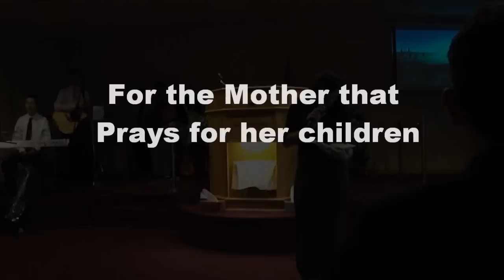Cada Dia Oro Por Ti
play done during revival, excuse the filming